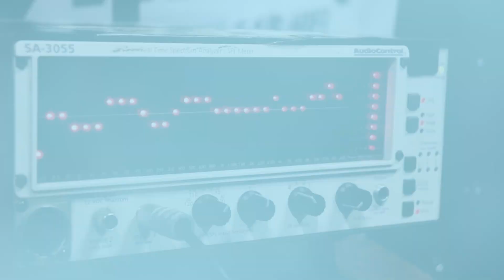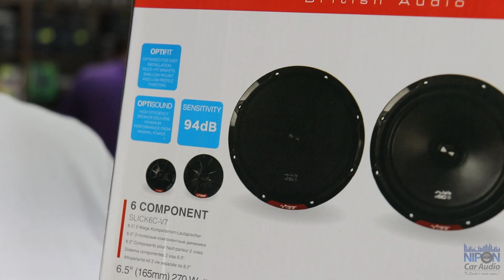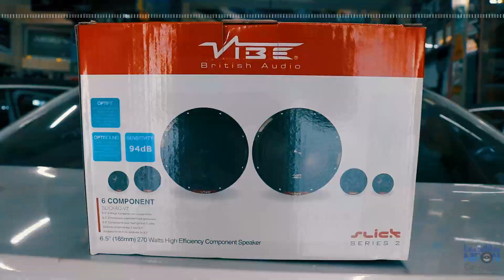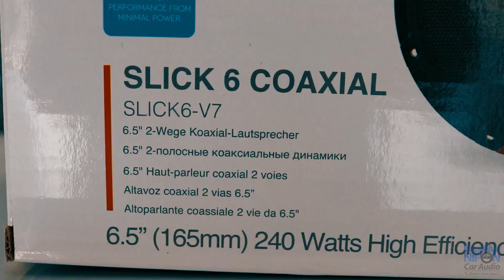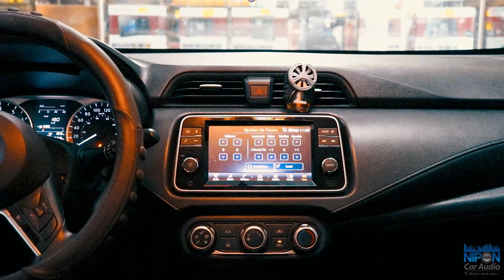Nissan Versa 2021 Sistema No Amplificado Vibe Slick 6C V7.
Hola, amigos de Nipon Car Audio, hoy nos trajeron una espectacular Nissan Versa modelo 2021 para iniciar un proyecto SQ.

Lo que hicimos fue reemplazar  todos los parlantes originales por un set de componentes y parlantes de la marca Británica Vibe Audio.

Esta configuración consiste en la instalación de un set frontal de componentes Vibe Slick 6C-V7, un set de parlantes Full Rango Slick 6 V7, todo este sistema conectado al equipo original de este Nissan Versa.

El resultado fue excelente mejoramos notablemente la calidad y el nivel del sonido gracias a la calidad de esta linea de Vibe y su alta sensibilidad (94dB)

Esta linea de parlantes Vibe  V7 es muy recomendable para ser utilizado con el equipo de fábrica (OEM) ó un equipo After Market.

La siguiente etapa se realizará la instalación de un amplificador de 4 canales para mejorar aun mas la calidad y el manejo de potencia.

Envíos a nivel nacional e internacional vía DHL aceptamos todas las tarjetas de crédito y no cobramos comisión por su compra, puedes pagar con cualquier tarjeta de crédito visa o MasterCard On Line desde cualquier parte del Perú